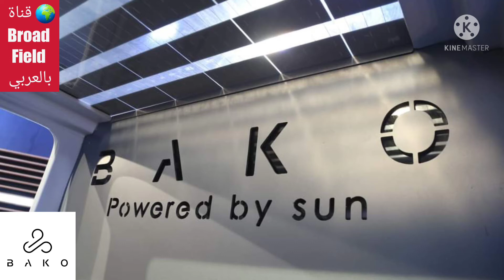سيارة باكو الكهربائية التونسية.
تعمل بالطاقة الشمسية.